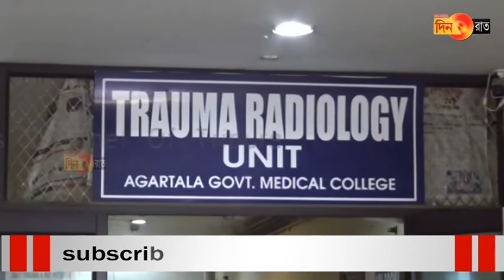সঞ্জয়ের মৃত্যু কি নিছক দুর্ঘটনা না খুন?